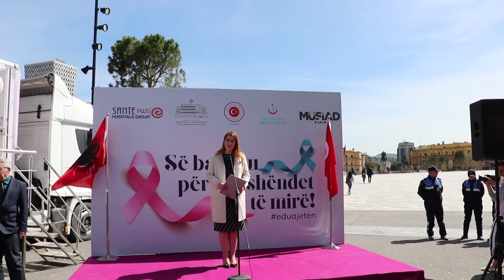Aktiviteti për prezantimin e Ambulanca Roze